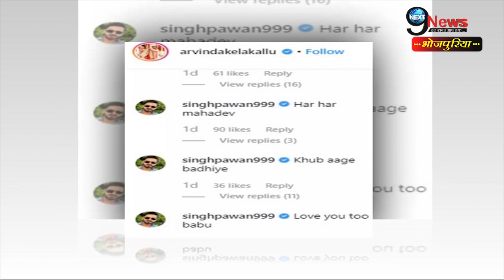पवन सिंह ने कल्लू को क्या बोल दिया ? | Pawan Singh Kallu Akela New Song